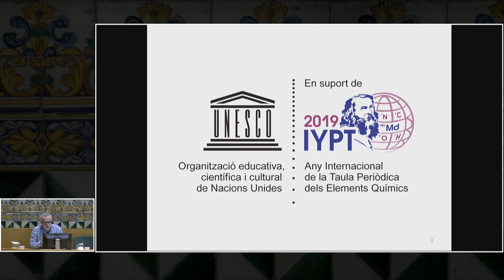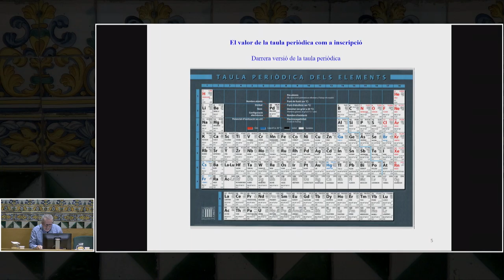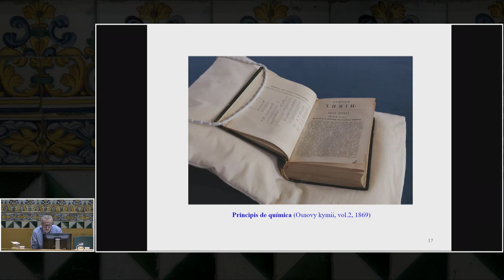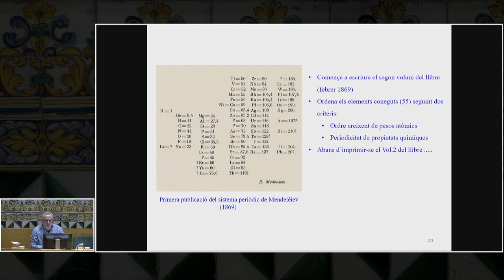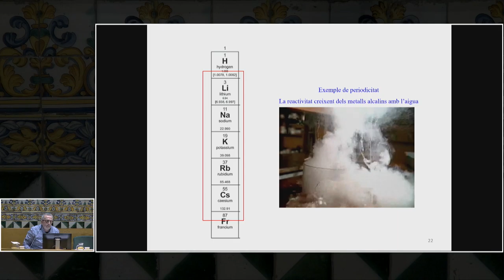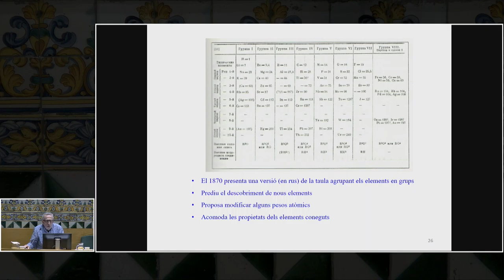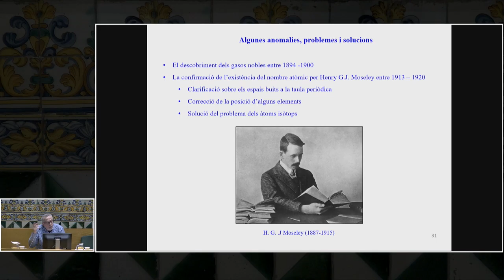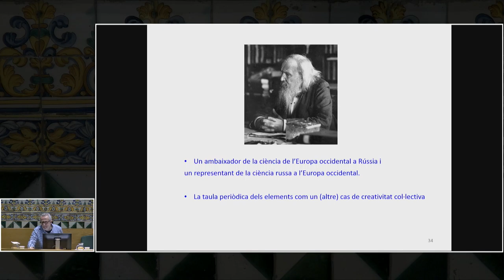Acte de lliurament de premis de la Societat Catalana de Física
Lliurament dels premis de la fase catalana de l’Olimpíada Internacional de Física, dels XVI Premis TREC i del V Concurs de Fotografia d’Imatges de Física.

Tots els estudiants premiats estan convidats a participar en aquest acte, així com els seus tutors/es i familiars.

En el transcurs de l’acte el Dr. Pere Grapí Vilumara, catedràtic de física i química, donarà una conferència amb el títol «La química vista en dues dimensions (150è aniversari de la taula periòdica de Dmitri Mendeléiev)».

L'acte va tenir lloc el 29 de març de 2019 a la Sala Prat de la Riba de l'IEC.